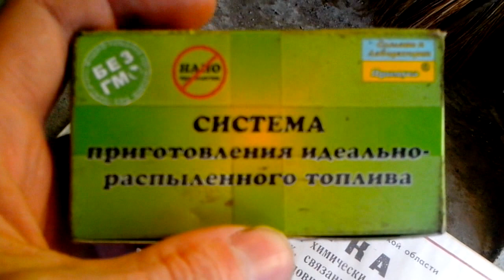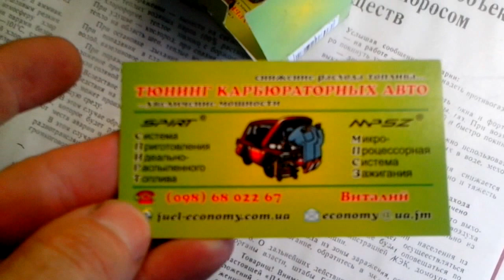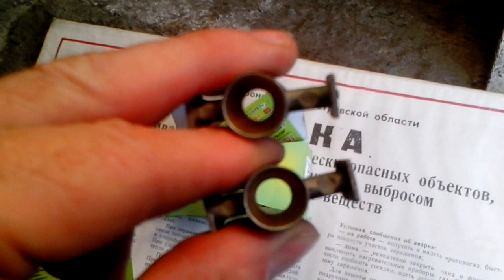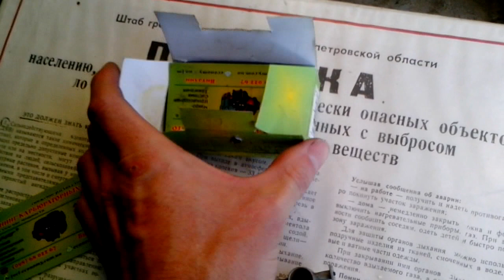УПГС. ВАЗ Классика.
Система приготовления идеально распыленного топлива (СПИРТ) или Устройство приготовления гомогенной смеси (УПГС). Доработка на карбюратор Солекс,Озон,Вебер.
Приобрести можно по этому адресу;